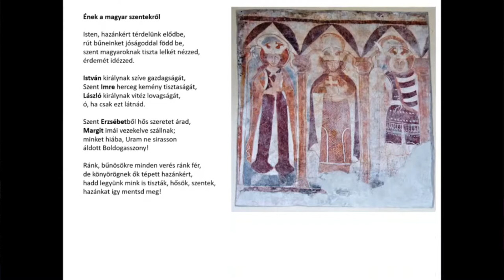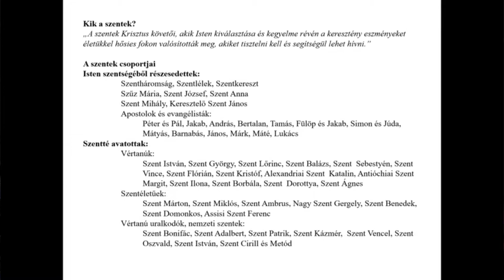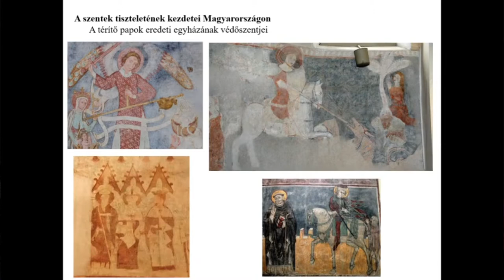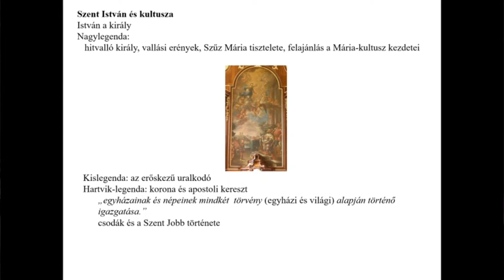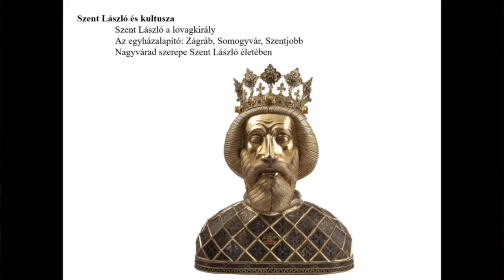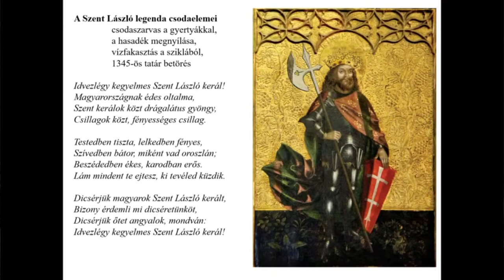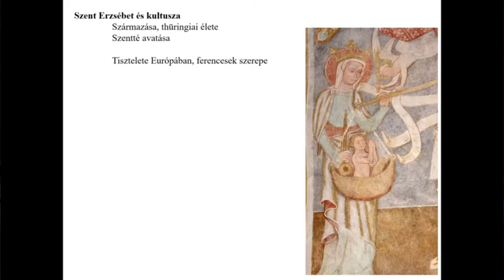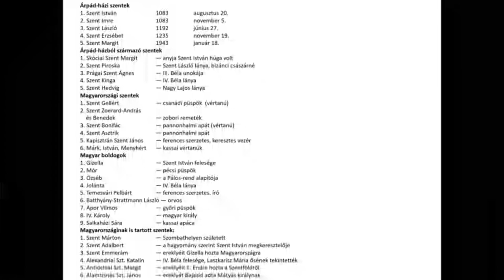A magyar szentek élete | Kovács László előadása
2020. augusztus 20-án a Gellei Csemadok Alapszervezet augusztus 20-i ünnepségét Kovács László tanár úr a magyar szentek életéről és a szenté avatás eljárásairól szóló előadása zárta.

00:00:00 - Előszó
00:09:06 - Ének a magyar szentekről
00:11:57 - Bevezető
00:14:12 - Szentekről
00:16:54 - Szentté avatás
00:20:28 - Szentek kultusza
00:23:19 - Szentek tisztelete Magyarországon
00:26:16 - Szentté avatások Magyarországon
00:28:58 - Szent István és kultusza
00:36:48 - Szent Imre és kultusza
00:39:42 - Szent László és kultusza
00:51:28 - A három szent király együttes ábrázolása
00:54:06 - Szent Erzsébet és kultusza
01:03:58 - Befejezés

(Technikai okok miatt sajnos a kép és a hang minősége nem a legjobb, valamint az előadás végéről néhány percnyi felvétel lemaradt, de az előadás tartalma mindenkit kárpótol majd.)

Kövessetek bennünket Facebook-on is!